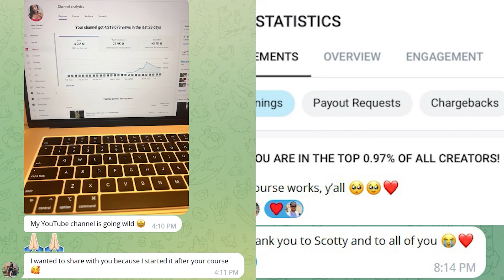WTF? She gave up Law to pursue Onlyfans | with Abbi (Lola Cat)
Mainstream society teaches us to follow a certain path. A "stable" path. A "secure" path. A path that "successful" people follow. But then, why are some "secure" and "successful" people living in tents burning their worthless degrees to stay warm at night? Abbi knew she had to take her future into her own hands...